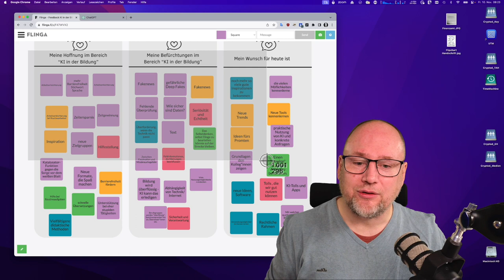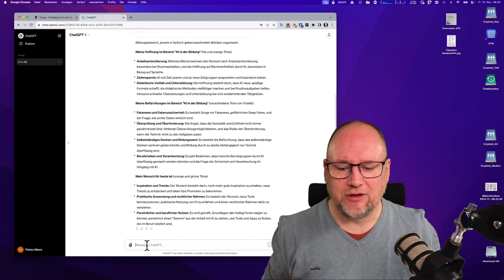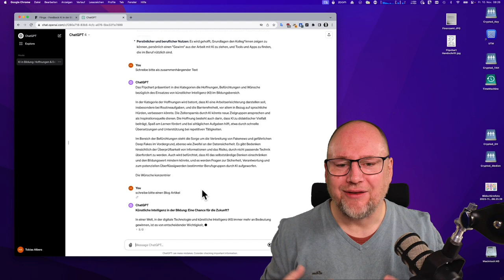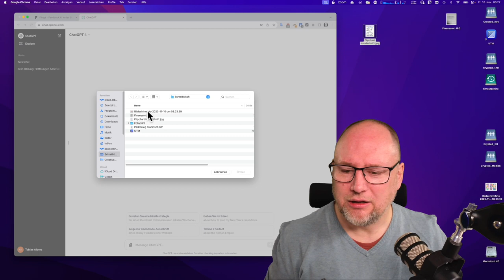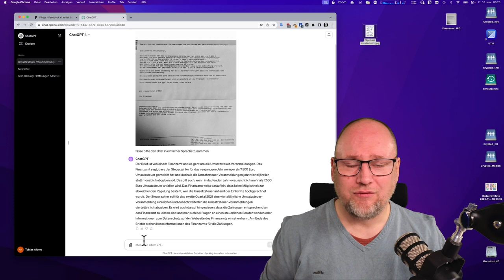ChatGPT's Bilder Upload: Neue Möglichkeiten in der Bildungsarbeit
In seinem neuesten Video führt Tobias Albers-Heinemann eine spannende Neuerung von ChatGPT vor: die Fähigkeit, Bilder und Fotos hochzuladen und zu analysieren. Dieses Feature, verfügbar in der Premium-Version, ist besonders für den Bildungsbereich vielversprechend.

Es wird demonstriert, wie er ein digitales Whiteboard zum Thema KI in der Bildung nutzt und zeigt, wie ChatGPT einen Screenshot dieses Whiteboards erkennen und die darauf enthaltenen Informationen strukturiert zusammenfassen kann. Diese Fähigkeit, Inhalte präzise zu erkennen und zu analysieren, erweist sich als äußerst nützlich im Bildungsbereich.